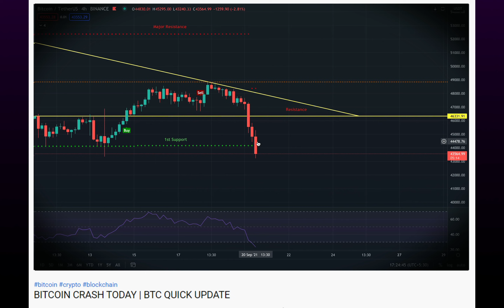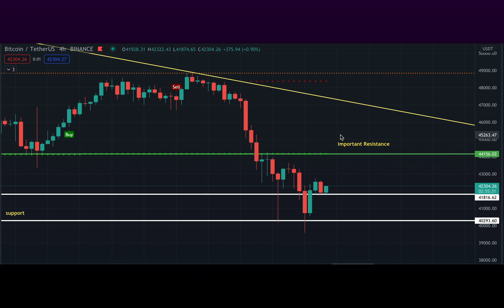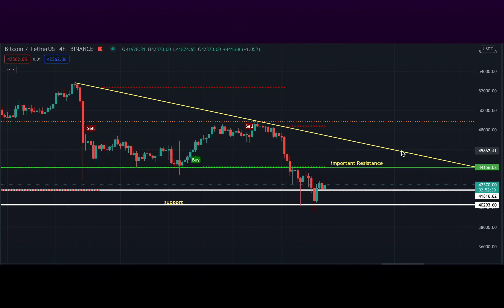BITCOIN UPDATE: Is BTC About to Make Major Moves Today?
Bitcoin Altcoin Update
Bitcoin Altcoin Important Kadak Update